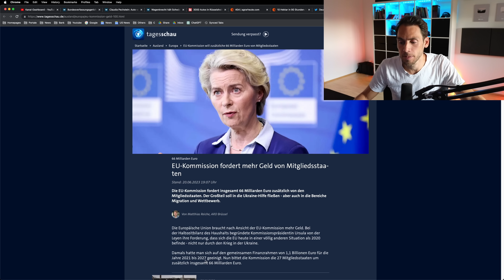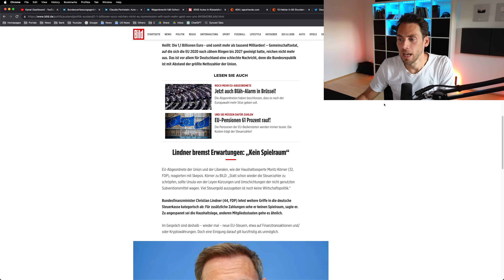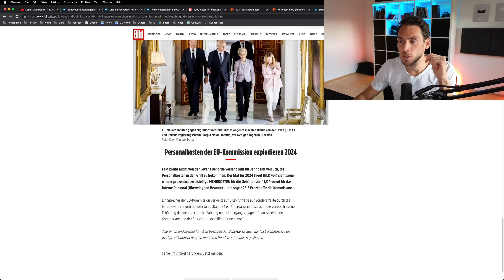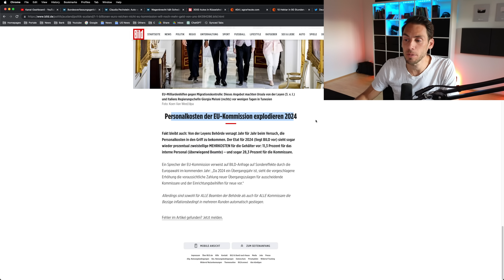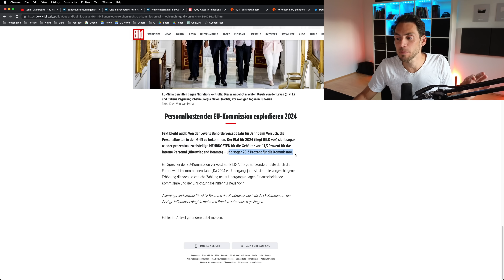1,1 Billionen Euro reichen nicht: EU fordert mehr Geld